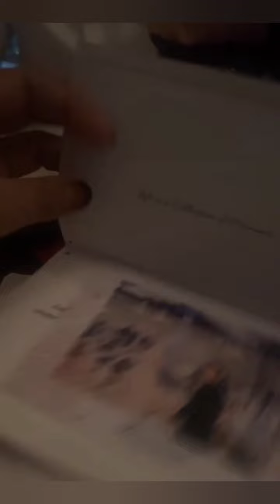Zulin Aziz || Romantic Candle Light Dinner Ulangtahun Pertama Perkahwinan || Aminkan Doa Zulin..